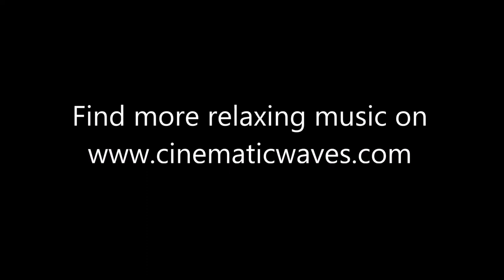Golden Horizon Serenade | Tranquil Sunset Melodies on the Emotional Piano | Cinematic Waves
🌅 Let the soothing sounds of the emotional piano take you on a serene journey as the sun sets in the horizon. "Golden Horizon Serenade" is a melodic masterpiece designed to help you unwind and find peace in the tranquility of twilight.

🎶 Immerse yourself in the gentle harmonies and tender melodies that resonate with your emotions, allowing you to release the stresses of the day and embrace a sense of calm. Whether you're looking to relax after a long day or simply wish to bask in the beauty of the setting sun, this musical experience is your perfect companion.

🌄 As the day transitions into night, let the music carry you to a place of inner serenity and contemplation. Close your eyes, breathe deeply, and let the emotional piano notes wash over you like a warm, comforting breeze.